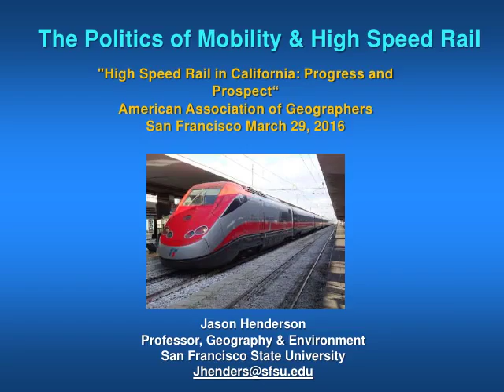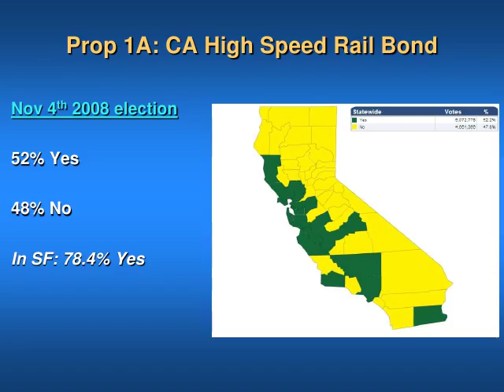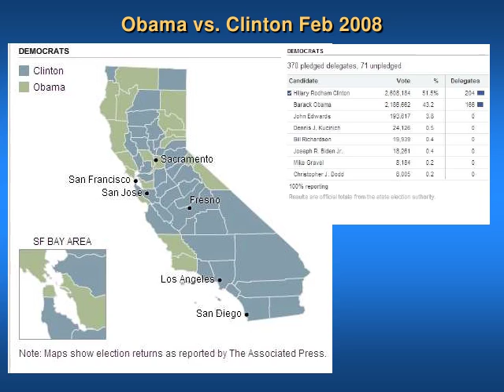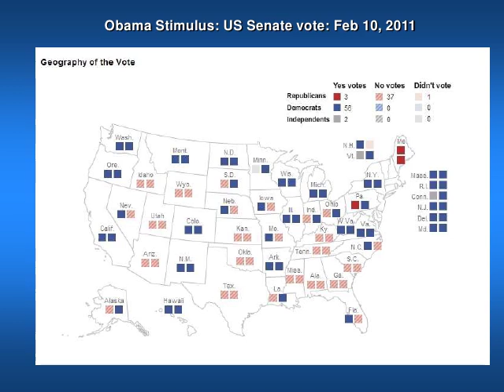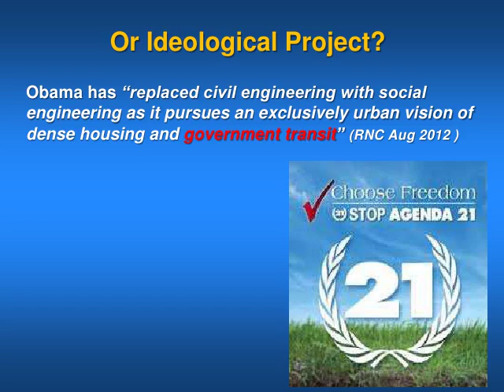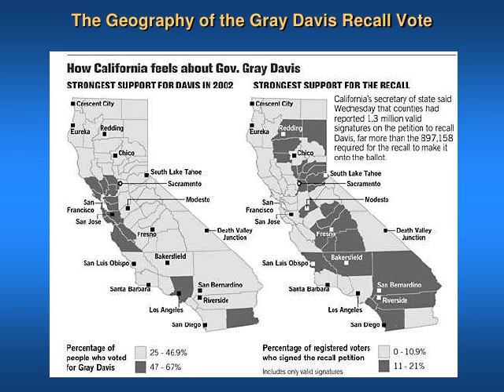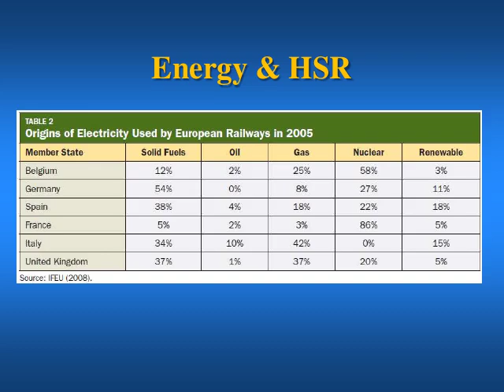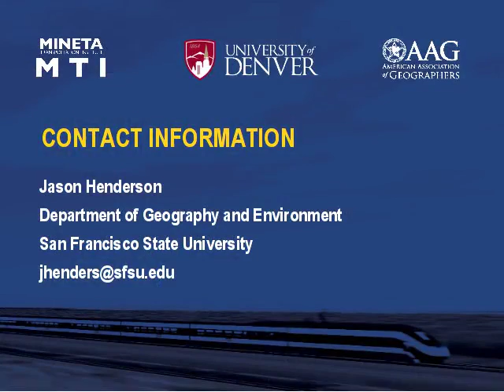Jason Henderson - High Speed Rail in California: Progress and Prospect (Part 6 of 7)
Jason Henderson, PhD, Department of Geography and Environment, San Francisco State University

High Speed Rail in California: Progress and Prospect
Association of American Geographers Annual Meeting
29 March 2016
Hilton San Francisco Union Square

Presented by The Mineta Transportation Institute, The University
of Denver, and the Association of American Geographers

Speakers:

1) Rod Diridon
Emeritus Executive Director
Mineta Transportation Institute

2) Ben Tripousis
Northern California Regional Director
California High Speed Rail Authority

3) Jim Hartnett
Executive Director
CalTrain

4) Ed Reiskin
Director of Transportation
San Francisco Municipal Transportation Authority

5) Gillian Gillett
Director of Transportation Policy
Office of Mayor Edwin M. Lee

6) Jason Henderson, PhD
Department of Geography and Environment

7) Anastasia Loukaitou-Sideris, PhD
Research Associate
Mineta Transportation Institute